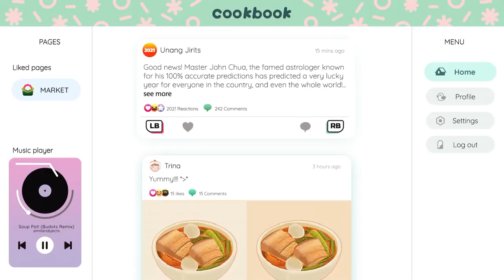10 Upcoming Cozy + Farming Games That Are ADORABLE | Wishlist These!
Here ate 10 upcoming cozy, cute, and farming games that you should know about. These are absolutely adorable. I choose ones from different genres so anyone can find a game that will be awesome to play when it releases! Let me know which ones caught your eye 💜

💜 If my videos help you save money/find new gems, consider;

📚 Chapters:
00:00 10 Upcoming Farming + Cozy Games You Should Wishlist!
00:25 Paws and Leaves with Joy and Sorrow
01:03 Be the Counselor of Camp Canyonwood
01:47 Platforming with Mojito the Cat?
02:18 Cooking on Social Media With Soup Pot
03:01 The One Where We Play With Our Food
03:39 The Coziest Game Here!
03:58 The Otome That Brings Us a Farming Element?
04:47 Play With So Many Hamsters
05:24 Run Your Own Espresso Shop!
06:10 Snufkin is an Adorable Musical Adventure!
07:07 Storybook World in Blue Oak Bridge

➤ I do NOT claim rights to any of the music playing in my video, neither during the video nor at the end card. All credits go back to the artists.